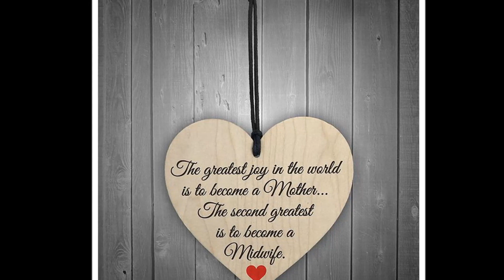วพด ขอนแก่น เพื่อนกัน 53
จัดทำขึ้นเพื่อความบันเทิ่ง ไม่มีผลด้านการค้าใดๆทั้งสิ้น